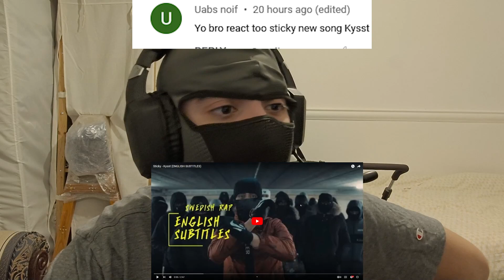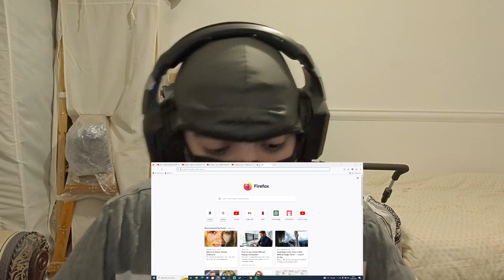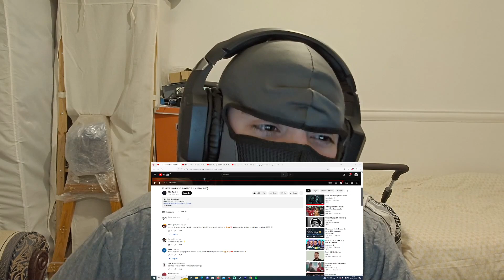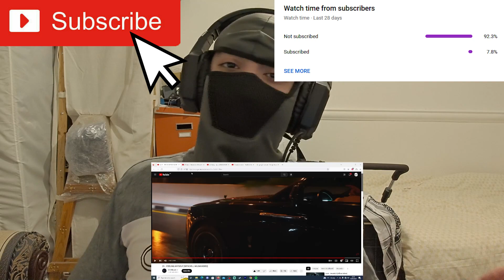STICKY FRESH HOME!! UK REACTION 🇬🇧 🇸🇪 23, YASIN & STICKY | SWEDISH RAP w/ ENGLISH SUBTITLES!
STICKY FRESH HOME!! Sticky is back after serving his sentence and he's dropped a banger no lie. This gonna be on repeat for sure along with the others.

I do not own any of the music *Copyright Disclaimer Under Section 107 of the Copyright Act 1976, allowance is made for "fair use" for purposes such as criticism, comment, news reporting, teaching, scholarship, and research.

0:00 Intro
3:00 23 - FEELING MYSELF (OFFICIELL MUSIKVIDEO)
6:00 Yasin - Hoodrich [Official Video]
11:30 Sticky - Kysst (Official Video)
15:50 Outro / Final thoughts